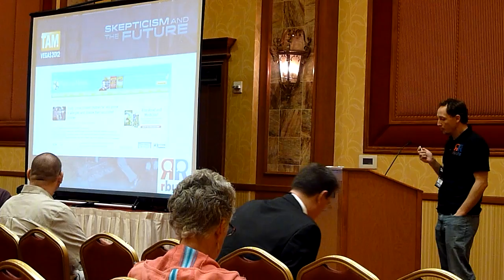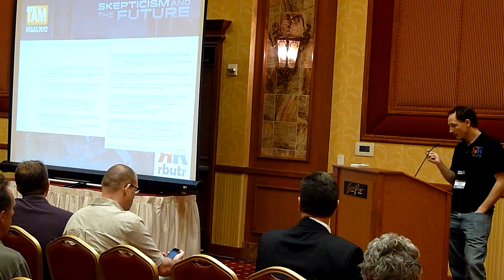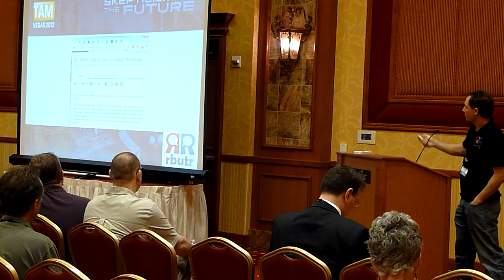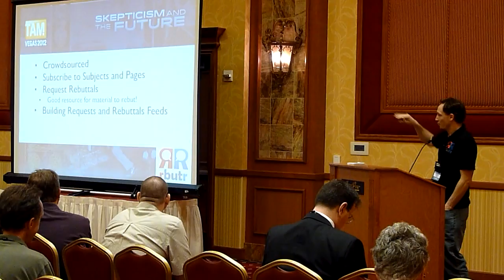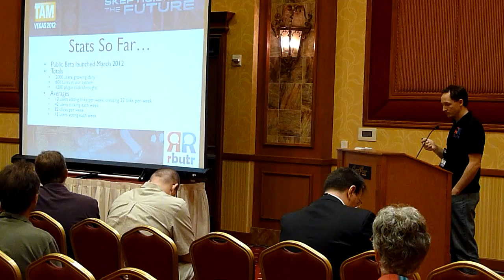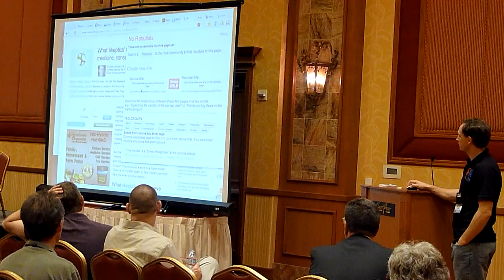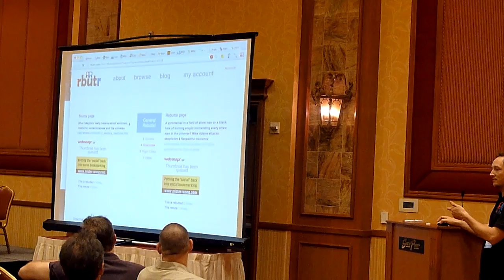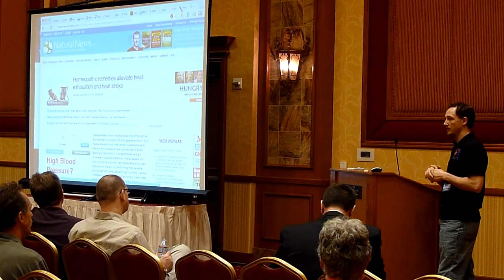rbutr at TAM2012 - Tim Farley's Workshop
Tim Farley's workshop at TAM2012, called "The Future of Skepticism Online: Crowd-Sourced Activism" gave me a 10 minute slot to introduce rbutr to the skeptic community. This is that talk.

for Tim Farley's blog (@Krelnik)

I will link to the slides as soon as I figure out the best way to share them online.